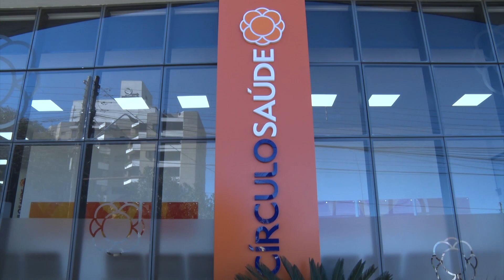Círculo Saúde tem nova estrutura de atendimento em Farroupilha e amplia serviços aos usuários.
TAÍSE PLACHI - GERENTE CÍRCULO SAÚDE EM FARROUPILHA.
VALTER BARELA - DIRETOR MERCADO CÍRCULO SAÚDE.
- 01/11/2021.